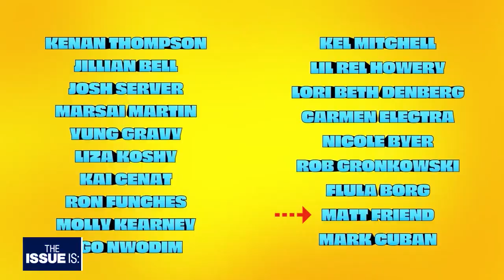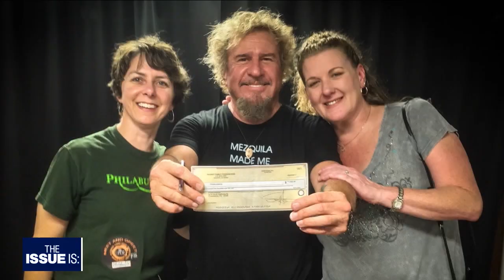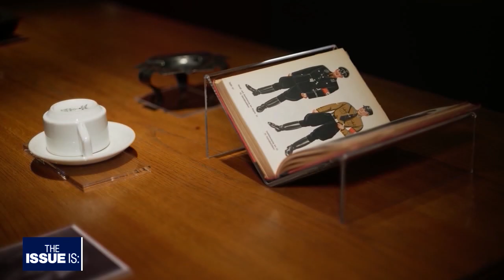The Issue Is: Matt Friend & Best of 2023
Comedian Matt Friend breaks down the Newsom/DeSantis debate & offers New Year's resolutions from his famous impressions.

We look back at the most memorable moments of 2023 on "The Issue Is:"

"The Issue Is: with Elex Michaelson" is California's statewide political show. Watch full episodes at TheIssueIsShow.com